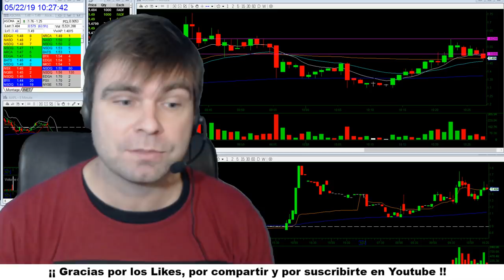Resumen de un grave error de trading